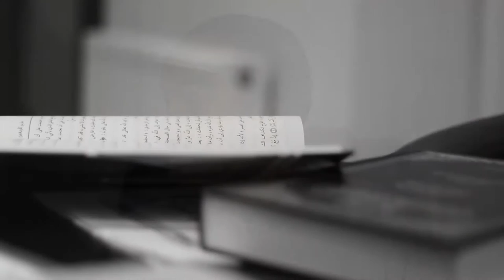Explanation of Al Waraqaat | Part 12 | - Ustadh AbdulRahman Hassan